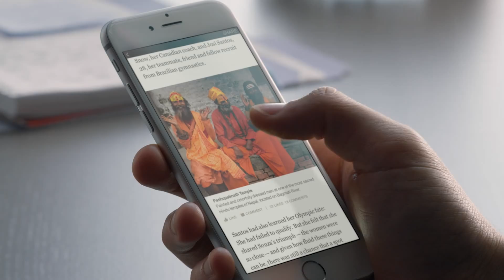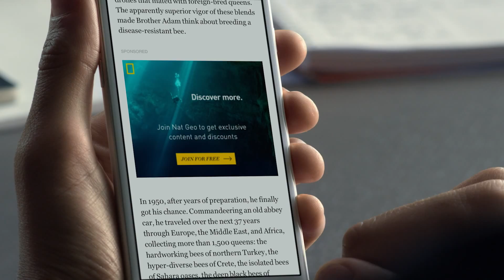МОМЕНТАЛНИ СТАТИИ НА FACEBOOK